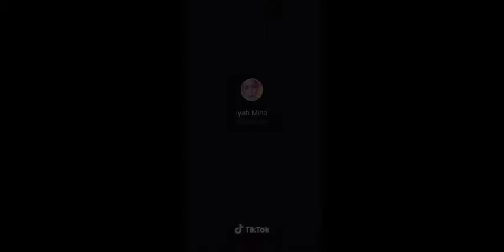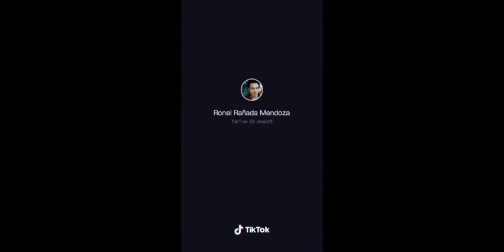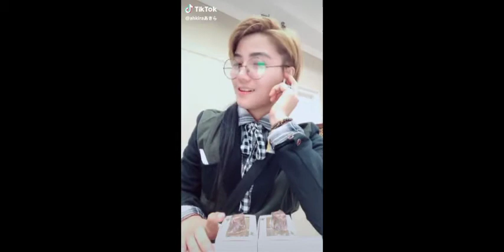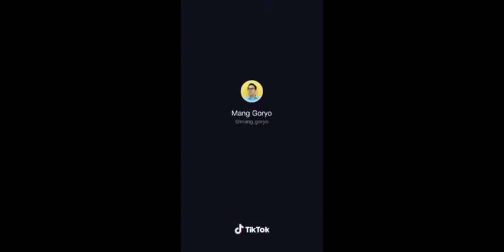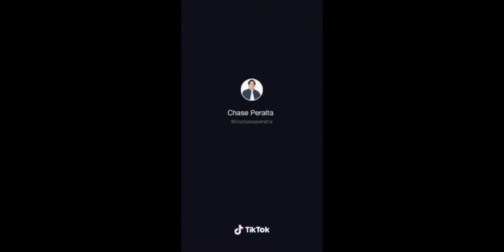BEST PINOY FUNNY TIKTOK COMPILATIONS!! MUST WATCH!!!